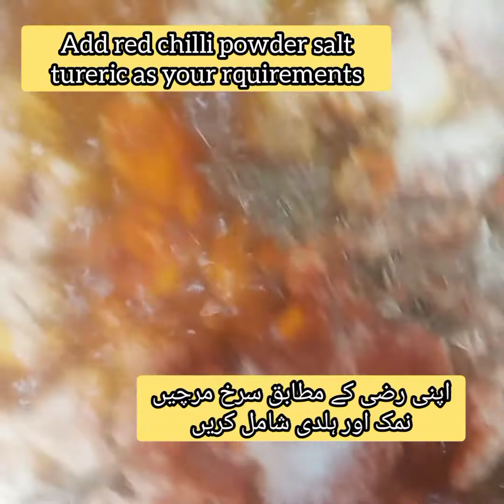minced chicken | qeema chicken by the rainbow info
qeema chiken by th rainbow info
qeema
how make mienced